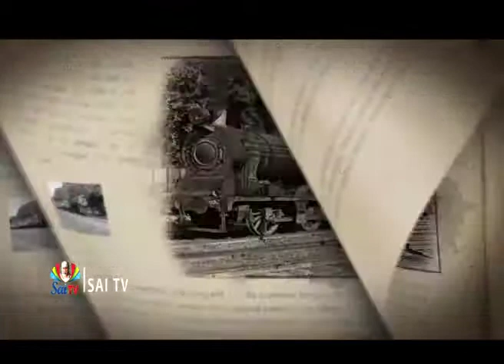Sai prasthanamulo Railway station s Promo in saitv